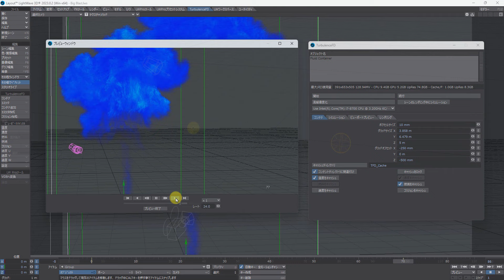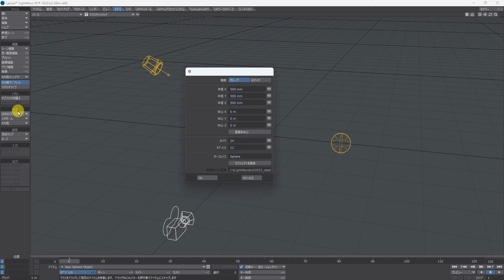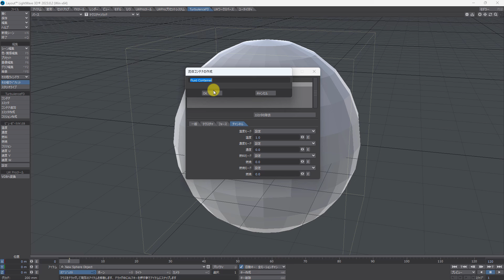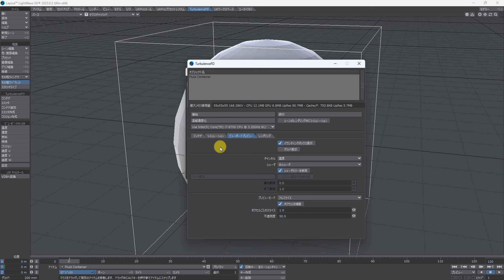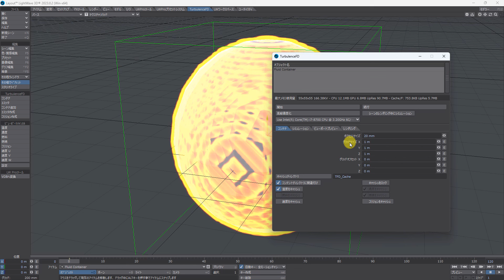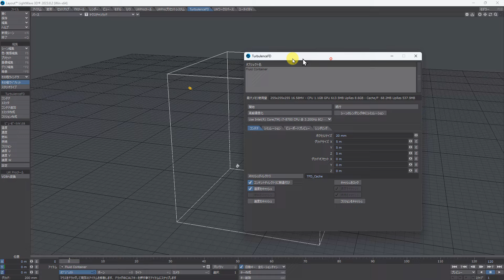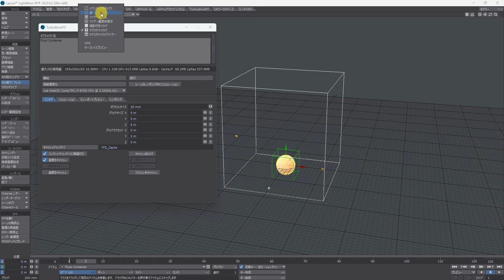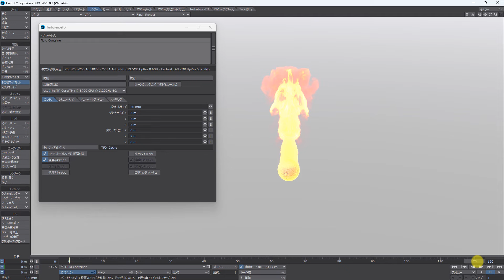LightWave 2023 新機能と改善点 紹介動画「TurbulenceFDの使い方」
LightWave 2023 新機能と改善点紹介動画「TurbulenceFDの使い方」をご紹介します。

LightWave 2023にて搭載されたTurbulenceFDは、リアルな炎、煙、その他の流体エフェクトを作成するために一般的に使用されるネイティブのボクセルベースのガス流体力学プラグインです。

LightWave 2023をご購入されたすべてのお客様がTurbulenceFDをご利用可能です。